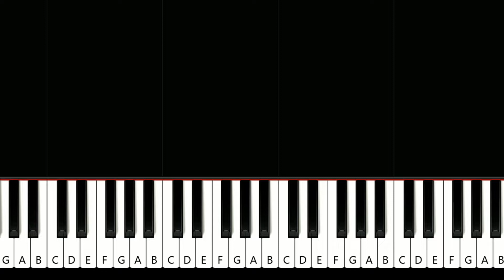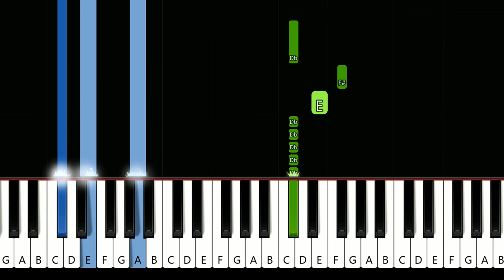Travie McCoy, Bruno Mars - Billionaire (piano tutorial)